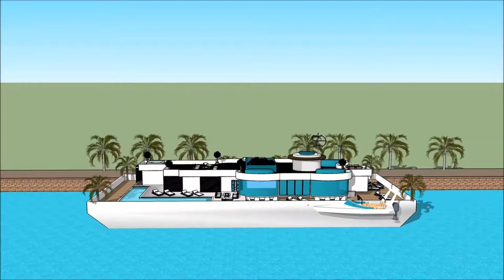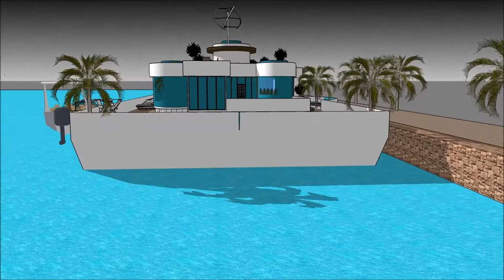خانه شناور روی آب پلان خانه قایق بادبانی دکوراسیون خانه مدرن جدید خانه مدرن در تهران design in D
The floating house villa houseboatzania launching an innovative high-end luxury yacht floating house villa mansion home design potentially as a display of exhibition of the خانه شناور روی آب    پلان خانه قایق بادبانی دکوراسیون خانه مدرن جدید  خانه مدرن در تهران design in D.

The collection of the Floating house villa houseboatzania concept of خانه شناور روی آب    پلان خانه قایق بادبانی دکوراسیون خانه مدرن جدید  خانه مدرن در تهران design in D consists of high luxury and architectural art pieces in minimalism combined with living on the waterfront of the harbour.

The floating house villa mansion yacht design has the basis to sustain living with high standards and contemporary structural design خانه شناور روی آب    پلان خانه قایق بادبانی دکوراسیون خانه مدرن جدید  خانه مدرن در تهران design in D with numerous of prospects for excessive living and celebrating the desire of life worldwide: